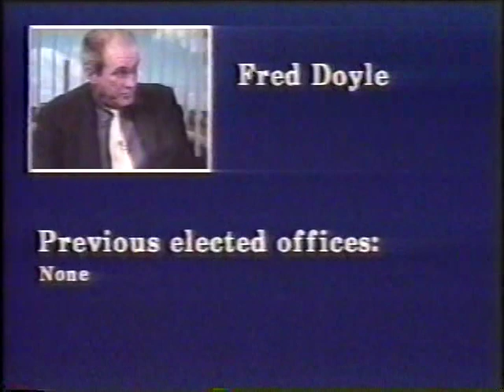1993 Lowell City Council candidates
Local cable TV mini-interviews with Grady Mulligan, Laurie Machado, Fred Doyle and Brian McMahon